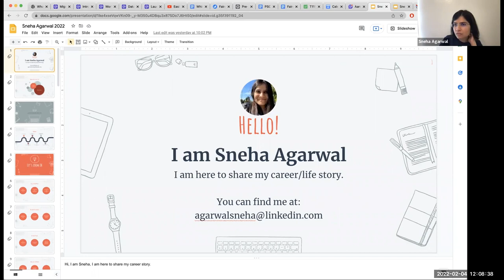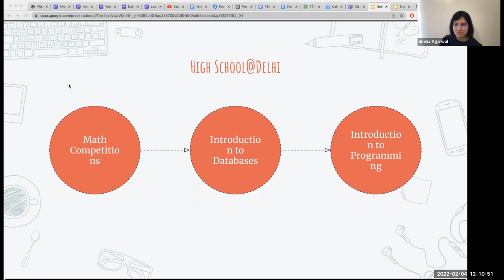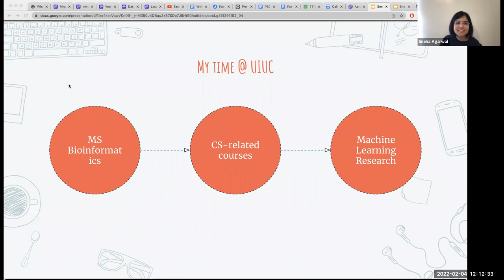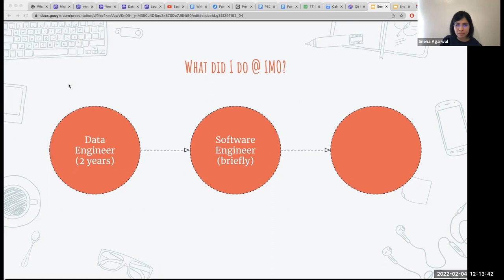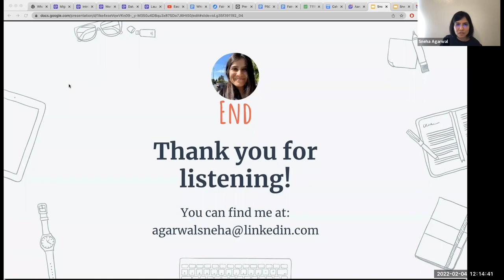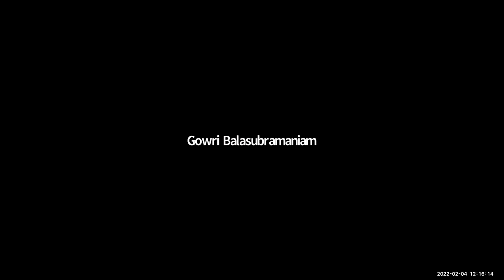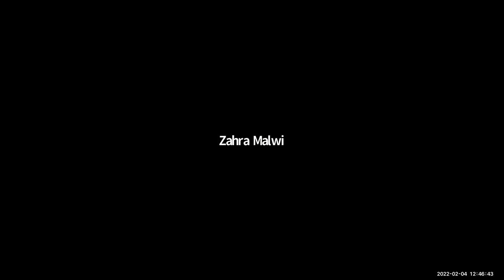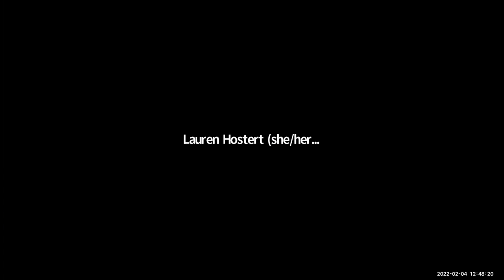Data Science User Group - February 2022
For our first meetup of 2022, on February 4 we were very excited to welcome an accomplished panel to offer their experience and learnings from working in different areas of data science. The panelists included Sneha Agarwal (Data Engineering Tech Lead in the AI Fairness Team at Meta), Henry Gabb (principal engineer in the Intel Software and Advanced Technologies Group), Kinyetta Nance (UX leader, design thinker, and product strategic and Senior User Researcher at Twitter), and Saumil Shah (Technical Program Manager in the Global Anti-Corruption & Risk Monitoring team at Walmart).